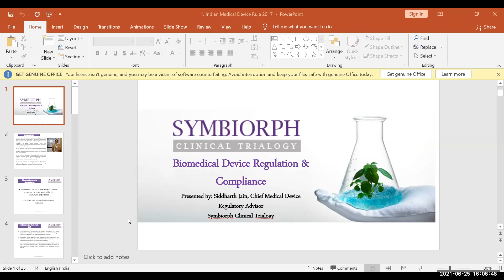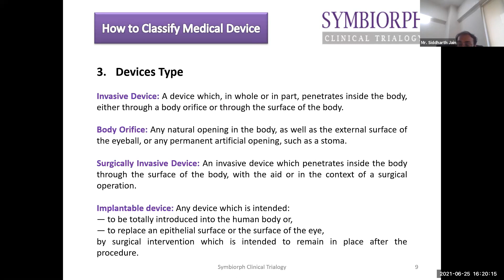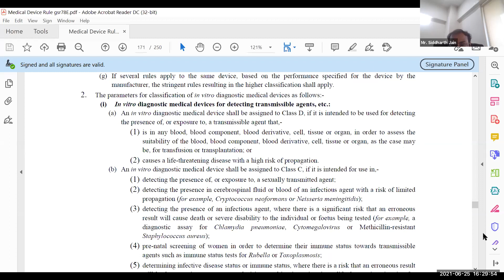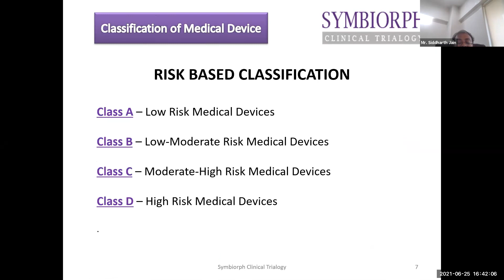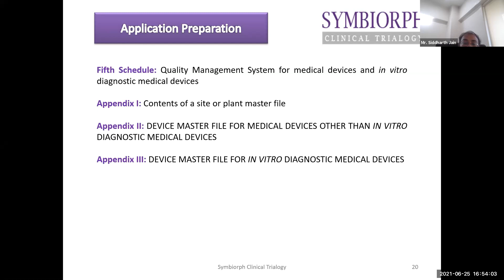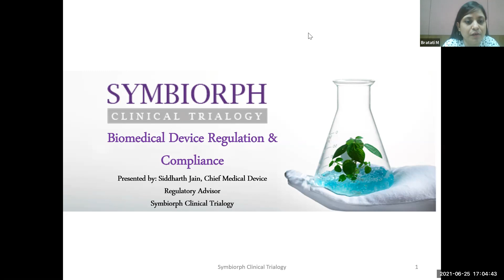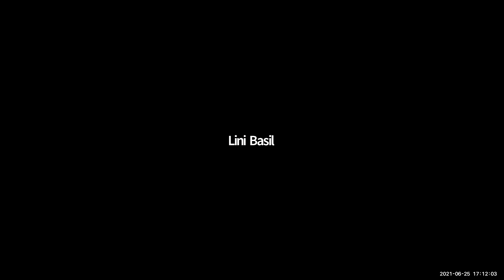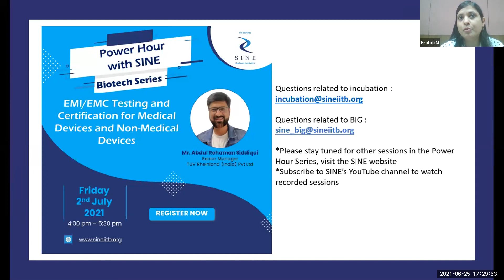Biomedical Device Regulation & Compliance